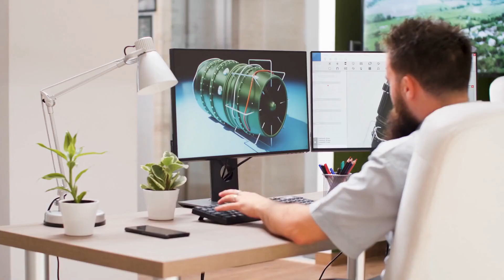Why Did They Cancel the Airbus A380?